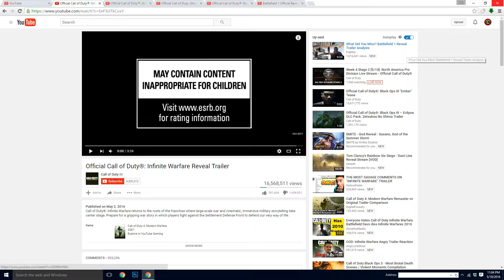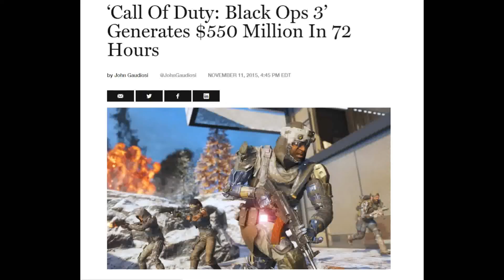Infinite Warfare Hate | Call of Duty Infinite Warfare Discussion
Call of Duty Infinite Warfare reveal trailer has sparked a great deal of criticism over the last week. This video is just to open up a discussion and look at the problem as objectively as possible.
I say this in the video, but in case you don't watch the whole thing, I just want to say, I agree with the majority in that Infinite Warfare is hot garbage.

Feel free to let me know what you think of the topic that is being discussed and why you're ideas are on this topic.